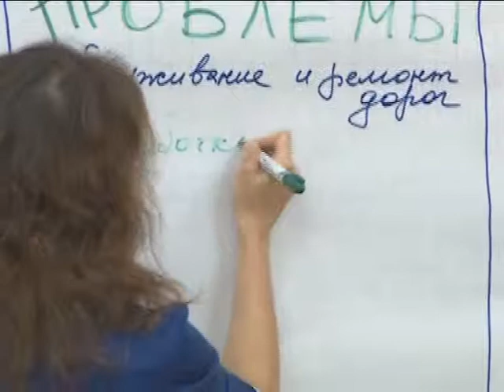Башкортстанда яшь депутатлар берләшмәсе оешты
Башкортстанда яңа берләшмә оештырылды. Ул 35 яшькә тиклем яшь депутатларны берләштерә. Бүген Уфада аларның тәүге форумы узды. Яшь депутатлар республика җитәкчеләренә үз гозерләрен җиткерде.